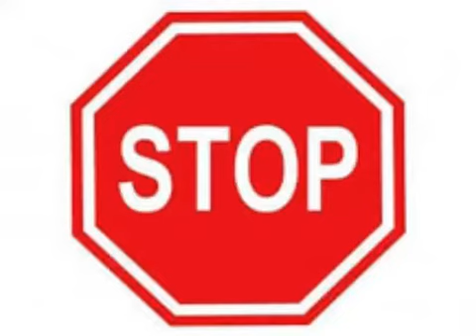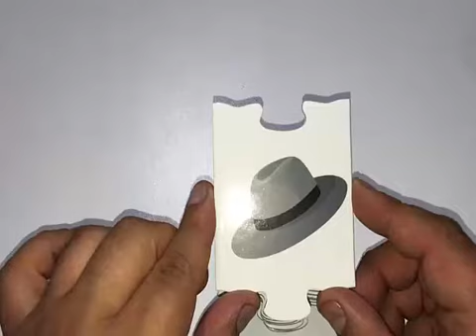Teaching the Environment for Children! Little Kids Channel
this video to teach preschool children and children the environment